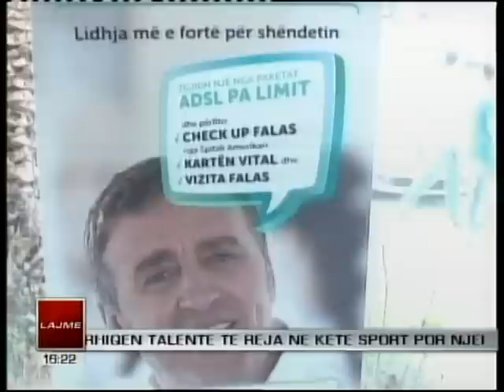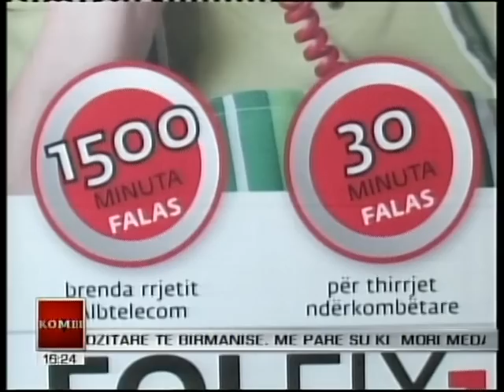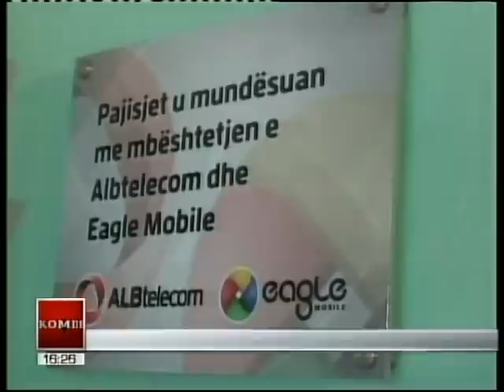TV KOMBI, ALBtelecom dhe Eagle Mobile rrisin kapacitetet ne Fier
Fier - ALBtelecom dhe Eagle Mobile rrisin kapacitetet ne Fier. ALBTELECOM AND EAGLE MOBILE INCREASE INVESTMENTS AND OFFERS IN FIER. z. Orkunt Yozgat, zv. Drejtor i Pergjithshem flet per investimet e bera.